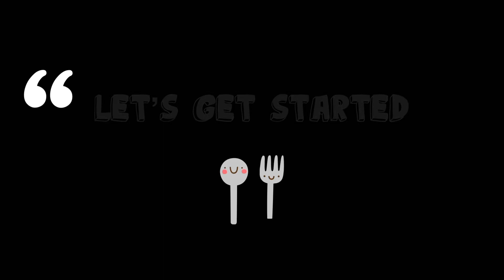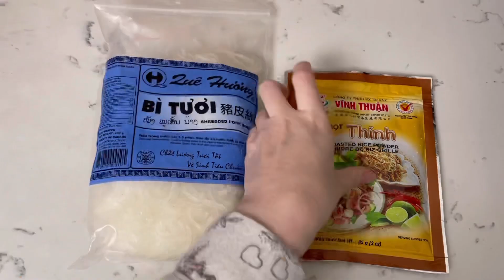Nướng thịt giữa trời lạnh tuyết âm 12 độ và cái kết | Kể chuyện lương tối thiểu bên Ontario, Canada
Tự dưng thèm cơm tấm thịt nướng, bất chấp cái lạnh âm 12 độ C, mình thử ra ngoài nướng thịt và cái kết bất ngờ.
Và trong video mình cũng chia sẻ thêm về cuộc sống của người việt tại Canada, lương đi làm khoảng bao nhiêu?